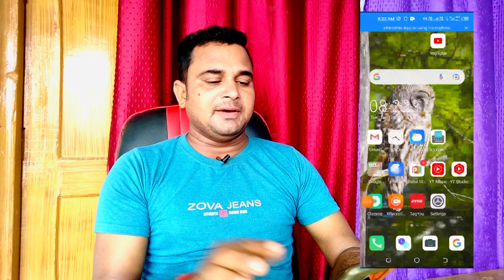tik tok back in india 2022 | 🥰बड़ी खुशखबरी 🥰| tik tok back in India final date